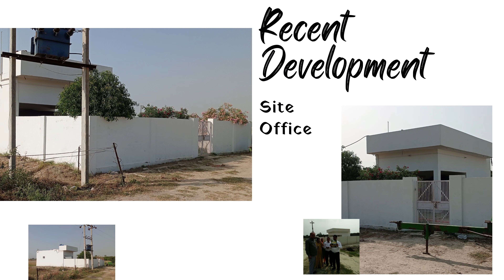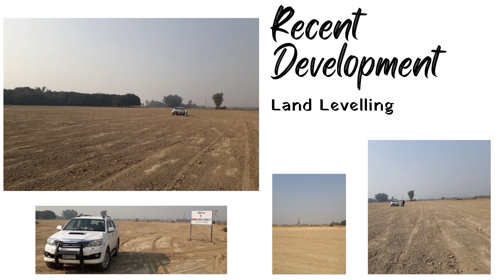Good Luck County - Lucknow